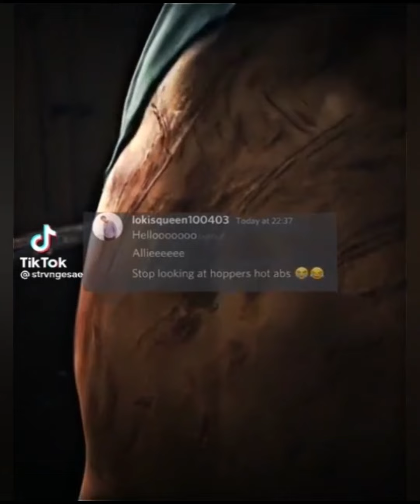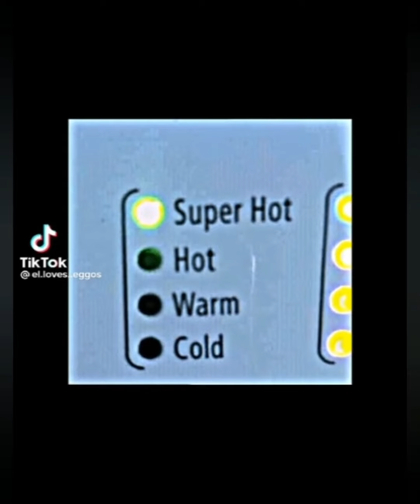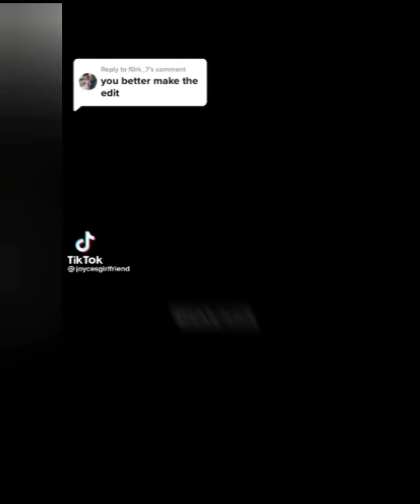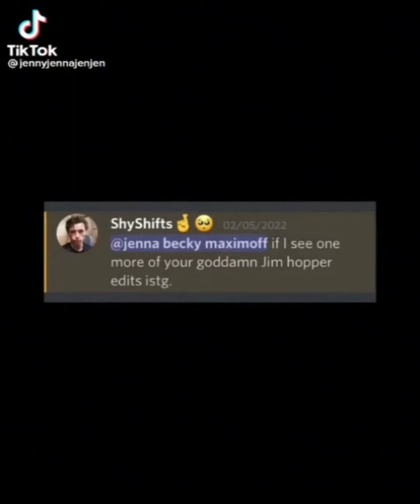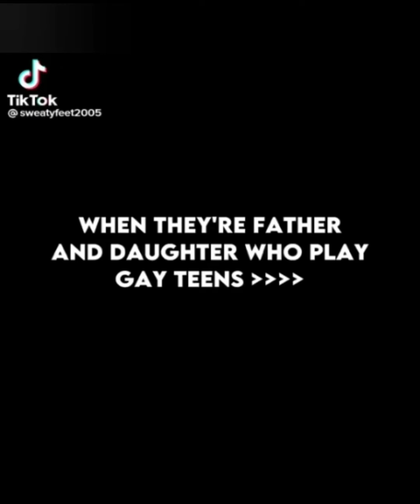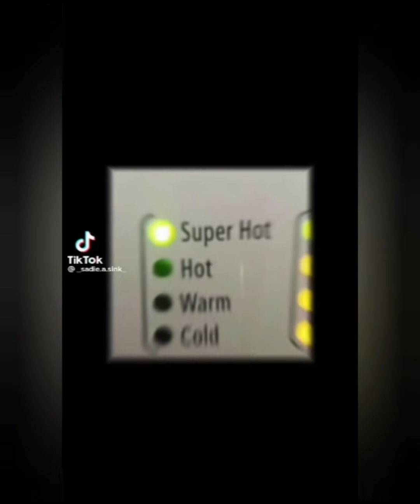stranger things | tiktok compilation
🎞INTRO FILM :adventure time